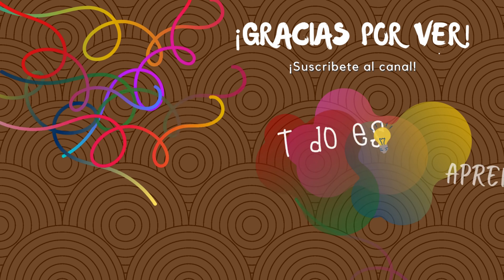PALABRAS QUE EMPIEZAN CON BA BE BI BO BU - BA BE BI BO BU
25 Palabras ilustradas que empiezan con BA BE BI BO BU.

Educación: BA BE BI BO BU.